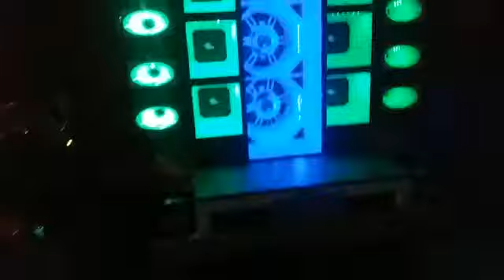Heavy sound 3k 18" _ medio grave heavy sund 12 no paredao